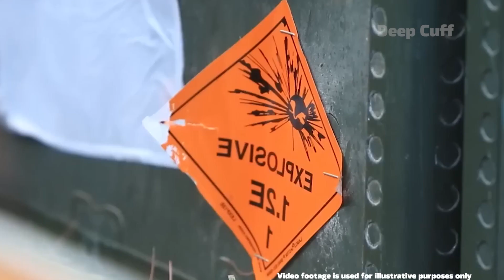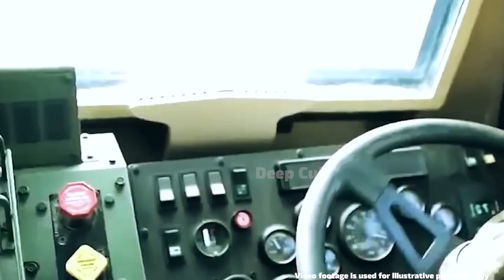END OF ROAD for Crimea! Ukrainian drones knocked out Russian troops in Crimea!